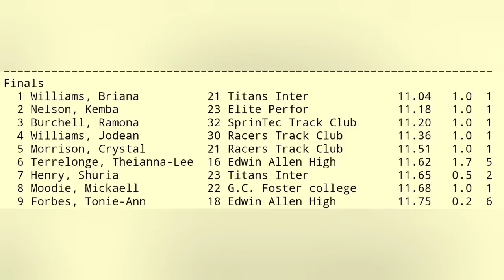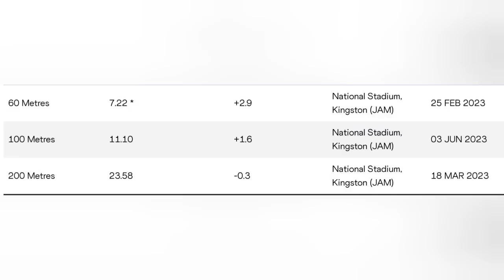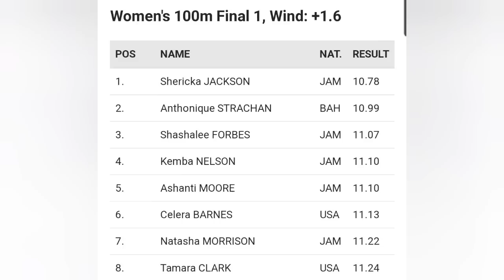CAN KEMBA NELSON MAKE JAMAICA'S 2023 WORLD CHAMPIONSHIP SPRINT TEAM ?